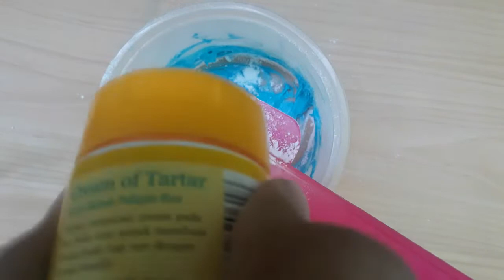MAKING SLIME WITH COLGATE TOOTHPASTE, POWDER, AND WATER | SLIME EXPERIMENT WILL IT SLIME